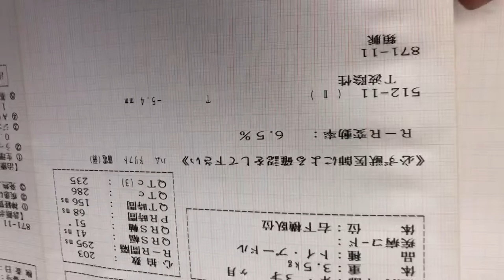⑩トイプードルのエマちゃんの心電図検査